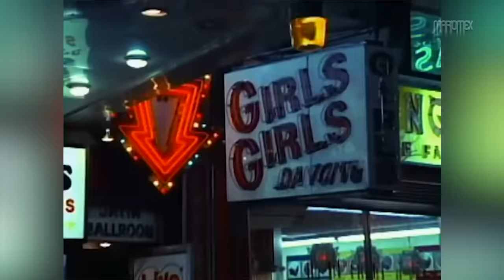Hits 1983: 1 hr of music ft. The Police, Quiet Riot, Pat Benatar, Stevie Nicks, Culture Club + more!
👉🏻 I don't monetize the channel, so if you want to tip me, it will be very appreciated 😊